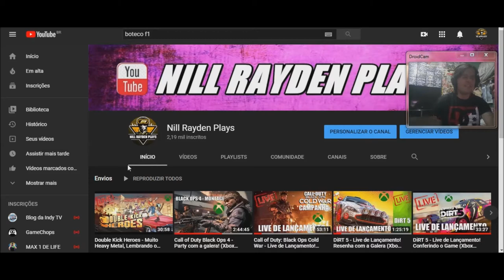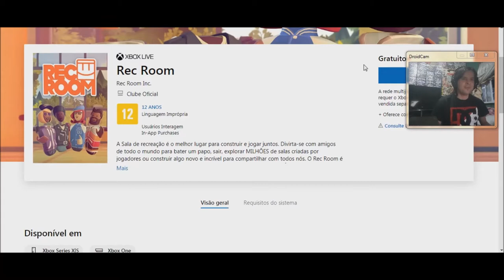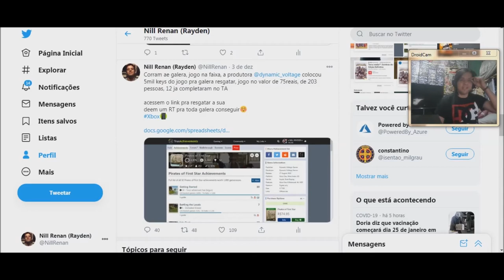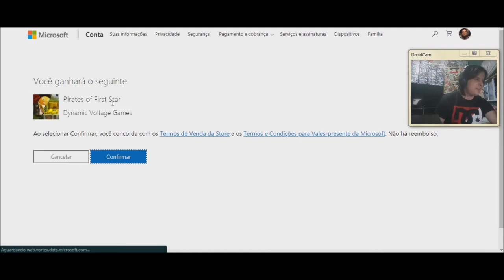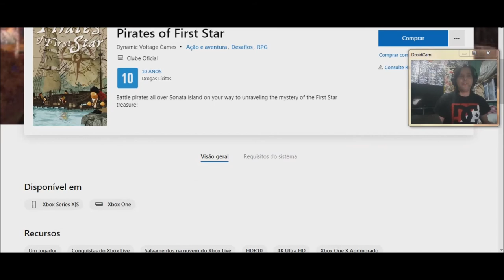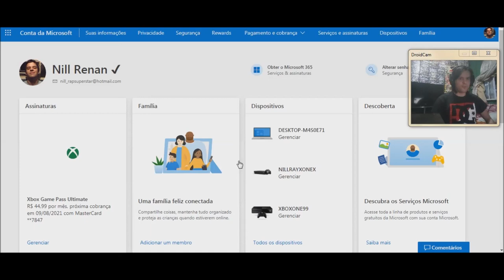CORRE! JOGO GRÁTIS XBOX por tempo LIMITADO, 3 JOGOS na Faixa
Fala galera, quadro padrão pra deixar vocês informados
3 jogos gratuitos

Resgatem nos links abaixo:
CRSED: F.O.A.D.

PIRATES OF FIRST STAR
LINK para os 5.000 códigos